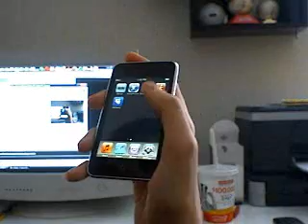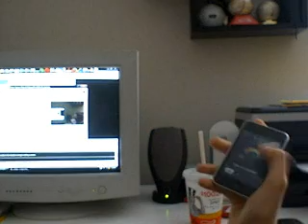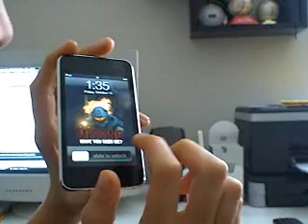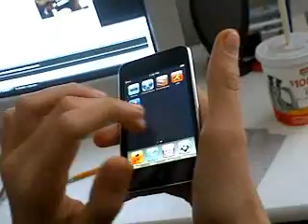ipod help/ Q and A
this is a Q and A.